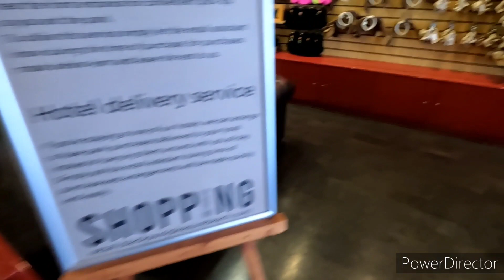Blackpool Pleasure Beach Updates - Riding Enso and Grand National - April 2022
Join us we check out the updates from Blackpool Pleasure Beach and see what we thought of enso and grand national